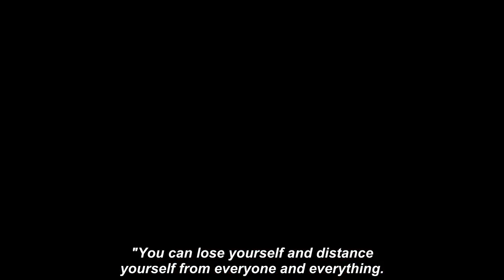Our Yorkshire Farm's Amanda Owen on heartbreaking loss at Ravenseat ‘I’m pathetic'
OUR YORKSHIRE FARM star Amanda Owen has opened up about how she deals with losing a sheep